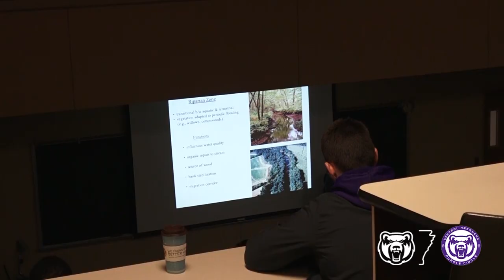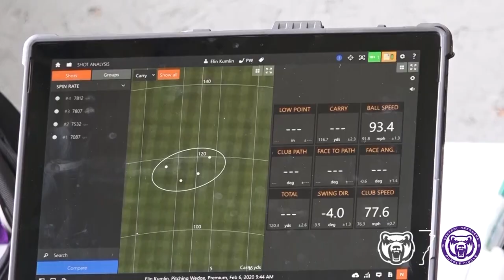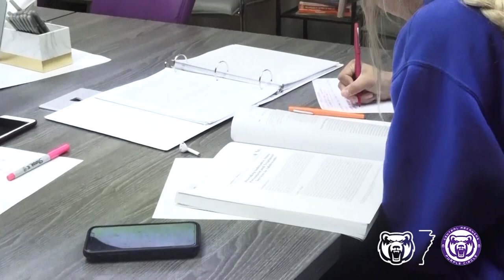UCA - Day in the Life of Student-Athletes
Day of giving 2020 features the Day in the life of UCA Student-Athletes.